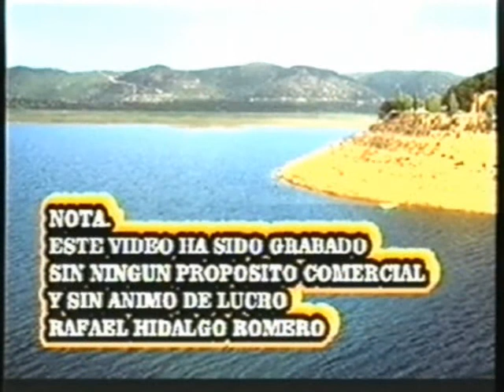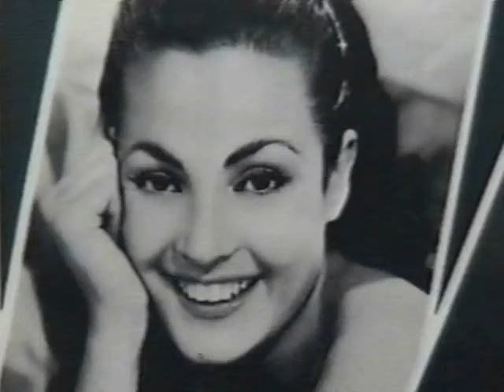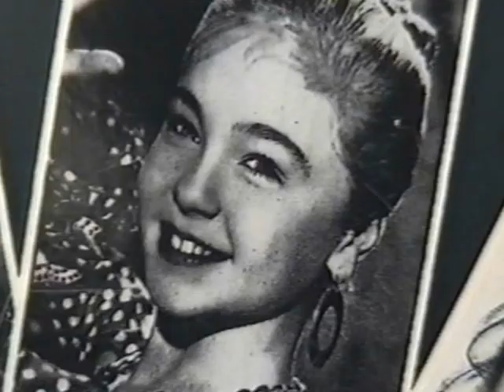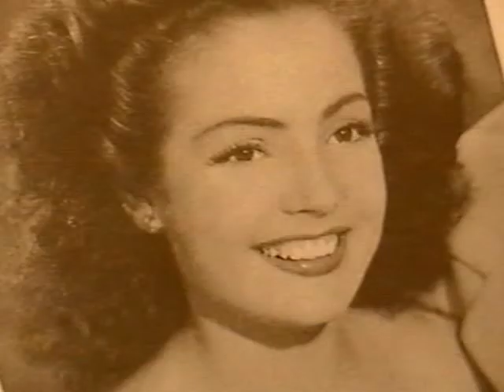LA COPLA CARMEN SEVILLA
LA COPLA - CARMEN SEVILLA. POR RAFAEL HIDALGO.